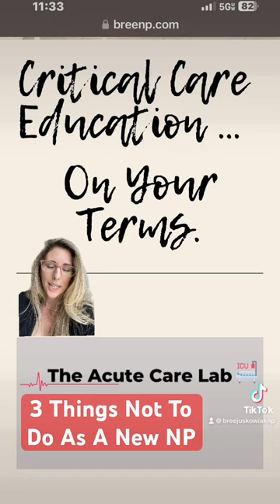criticalcare np nursepractitioner icu newnp impostersyndrome agacnp